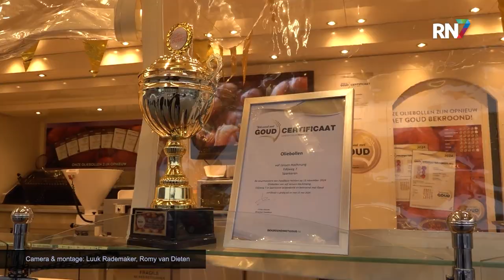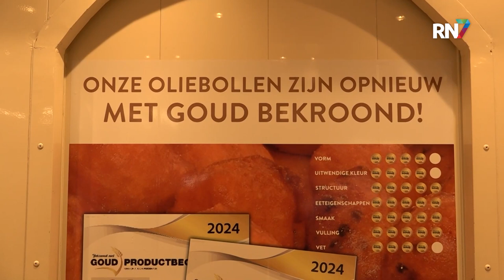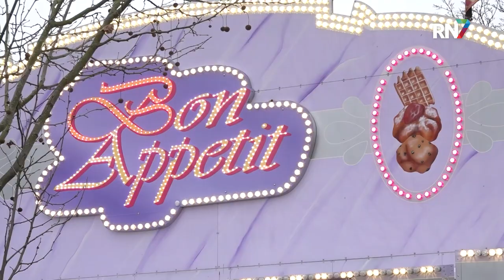De lekkerste oliebollen en dat al tien keer! || RN7 REGIONIEUWS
Over een kleine drie weken zitten we weer met z’n allen aan de oliebollen, om het nieuwe jaar in te luiden. De één haalt ze in de supermarkt en de ander staat een uur in de rij voor de gebakkraam. Maar één ding is zeker; voor de lekkerste bollen moet je in Elst zijn. De oliebollen van Bianca, die steevast op het Europaplein te vinden is, zijn onlangs voor de tiende keer uitgeroepen tot lekkerste oliebollen van Gelderland.